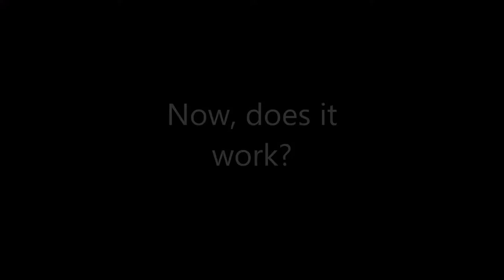how to make a lens hood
I made it fit to my 18-55mm canon lens. if you are using a different one, find the dimensions online or something. more memes to come in later videos